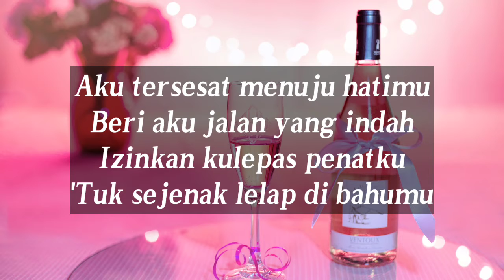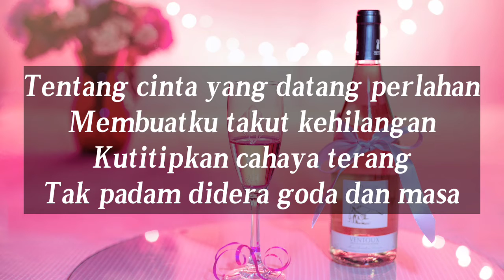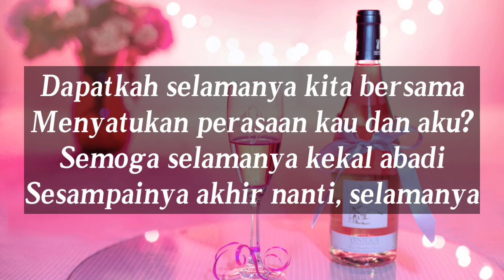Tentang Rasa-Astrid|Cover Indah Yastami (Liriks)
Tentang Rasa-Astrid|Cover Indah Yastami (Lyric)